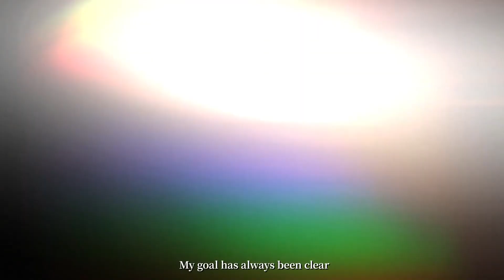Punishing Gray Raven PC, Honkai Star Rail Anime? & More | Weekly Gacha & Mobile News 5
Can you spot the Pikachu??

Chapters:

0:00 Intro
0:20 Punishing Gray Raven
1:19 Honkai Star Rail
2:26 Genshin Impact
3:12 Octopath Traveler: CotC
4:03 Alchemy Stars
5:13 Dislyte
5:42 Memento Mori
5:53 Thank you!

- Jhove - i saw birds flying
- Provided by Lofi Records